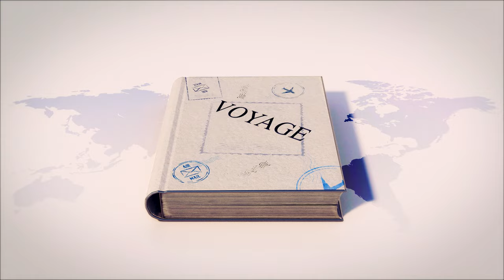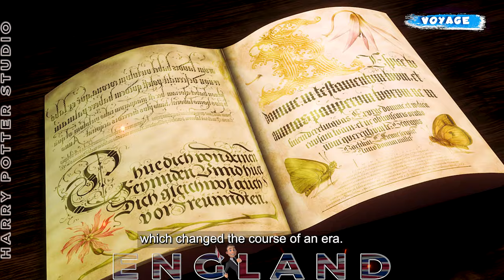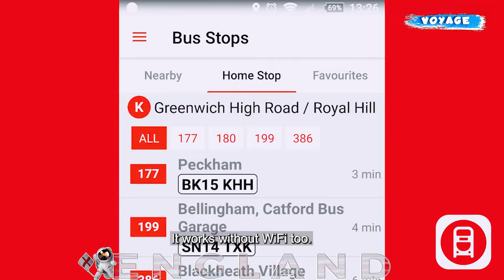London travel Guide | Exploring London attractions : A Gateway to English Culture | 2023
London Travel Video, the vibrant capital of England, boasts a plethora of iconic landmarks that have captured the world's imagination. Stand in awe of the majestic Big Ben, a timeless symbol of London's grandeur. Explore the historic Tower of London, where tales of royalty, intrigue, and treasures unfold. Witness the regal Buckingham Palace, the official residence of the British monarch. Admire the panoramic views from the London Eye, a modern marvel on the city's skyline. Step into the hallowed halls of Westminster Abbey, a masterpiece of Gothic architecture. Immerse yourself in history at the British Museum, home to priceless artifacts from civilizations past. Experience the lively atmosphere of Trafalgar Square and the captivating performances at Covent Garden. Uncover natural wonders at the Natural History Museum and revel in the artistic brilliance of the National Gallery. London's iconic places embody the city's rich heritage and allure, making it an unforgettable destination for visitors from around the globe.

Looking to book a cheap and affordable hotel. Please use my useful resource to book: 💸💸

00:00:30 - Travel guide for global explorers, incredible destinations for your next adventure.
00:01:02 - Explore England, where London shines as a top attraction worldwide.
00:01:44 - Iconic Hyde Park in central London, the ultimate wellness retreat for Britons, Kensington Palace.
00:02:13 - The Tower of London, a historic and captivating tourist hotspot.
00:02:40 - Buckingham Palace and the changing of the guard, a must-see tourist spectacle.
00:03:03 - The British Museum, a haven for art and history enthusiasts, highly visited by travelers worldwide.
00:03:26 - Covent Garden, a vibrant hub with markets, street performances, and British cultural heritage.
00:04:15 - Madame Tussauds wax museum, showcasing astonishing wax statues of renowned dignitaries.
00:04:52 - Harry Potter Studio, the birthplace of the film series, featuring captivating props and attractions.
00:05:26 - Explore with free entry: British Museum, Natural History Museum, Science Museum, Imperial War Museum.
00:05:53 - Indulge in British delicacies: British tea, fish and chips, English breakfast, shepherd's pie.
00:07:52 - Popular sports in England: Football, Cricket, Tennis, and Formula 1 car racing.
00:08:59 - Local transportation guide for London: buses, trains, taxis!
00:09:13 - Local mobile SIM options: T-Mobile, Vodafone, or unlimited internet carriers.
00:09:23 - London trip summary: amazing travel tips, cheap travel hacks, and must-see attractions.
00:10:00 - Special announcement for our loyal subscribers: surprise gift! Subscribe, comment on the video.

London, visit England, bustling metropolis, culture, history, modern-day marvels, Big Ben, Tower of London, sights, Notting Hill, Camden, vibrant markets, British Museum, artifacts